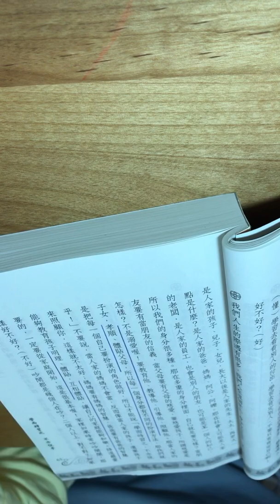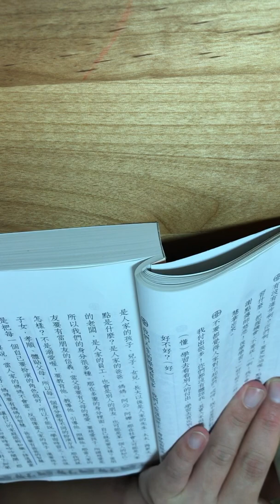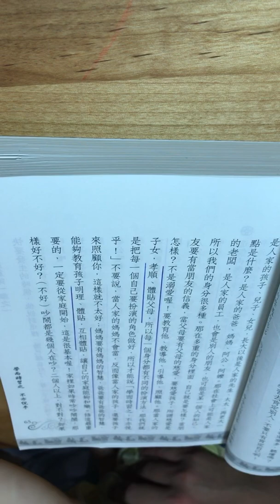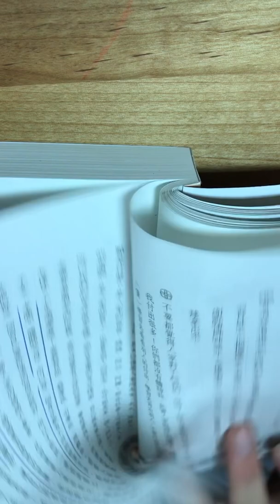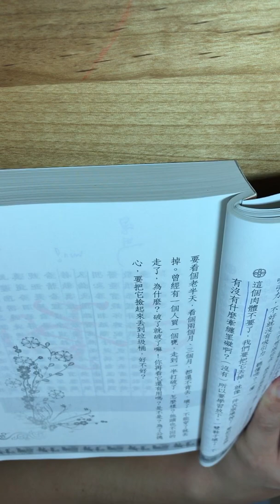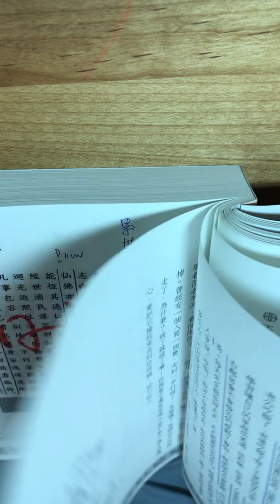論語聖訓一：64-67